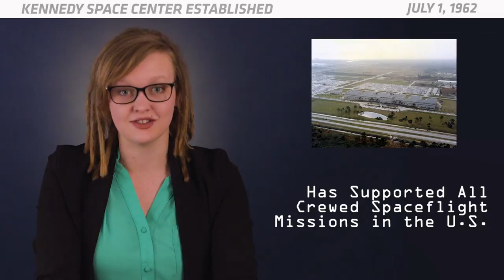OTD in Space – July 1: Kennedy Space Center Established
Happy Birthday, Kennedy Space Center! On July 1, 1962, NASA established the Launch Operations Center — which was later renamed the Kennedy Space Center — on the east coast of Florida. After President John F. Kennedy famously said that American astronauts would land on the moon by 1970, NASA had to build a launch facility for their gigantic new Saturn V rocket. The facilities at Cape Canaveral couldn't support such an enormous vehicle, so NASA started building their new launch center just a few miles away on Merritt Island. Since the 1960s, this spaceport has supported all crewed spaceflight missions from the U.S., including all of the Apollo moon missions and 135 space shuttle flights.